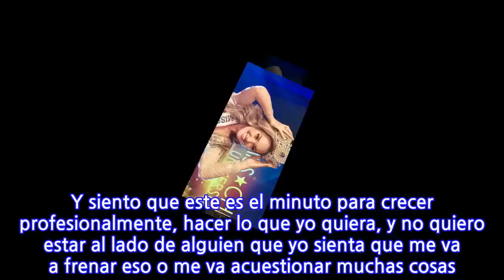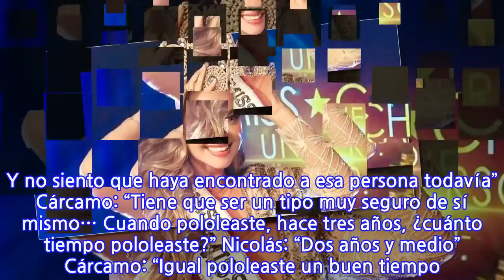Daniela Nicolás, nueva Miss Chile: “Mi última pareja importante fue hace un poco...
Daniela Nicolás, nueva Miss Chile: “Mi última pareja importante fue hace un poco más...

INFORMATION
• Source: glamorama